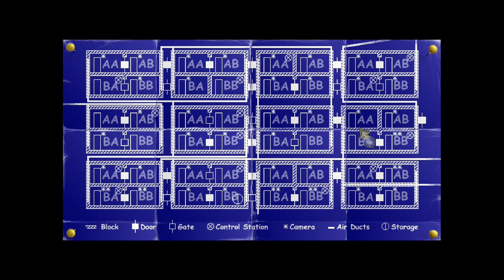THE END! Zork Grand Inquisitor 2016 Playthrough part 10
welcome to a new vid also dont forget to hit the sub button
next video-the end. it was great wasn't it